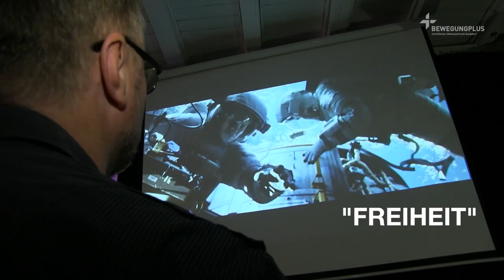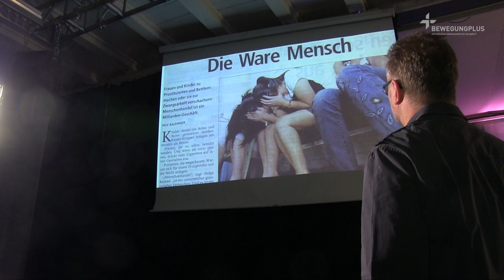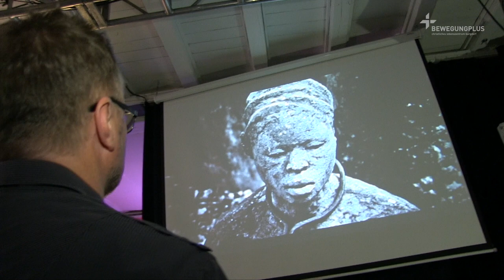Freiheit? Ohne Beziehung eine Illusion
Matthias Wenk über ein Leben in Freiheit und was sie bringt.

Video-Blog: "Auf den zweiten Blick":
Ein zweiter Blick lohnt sich – sowohl auf Themen, bei denen die Meinungen längst gemacht sind, wie auch auf solche, die uns im ersten Moment schräg oder unbedeutend erscheinen. Denn auf den zweiten Blick erweisen sich Schrott plötzlich als Kunst, Eindeutiges als vielschichtig, Irrelevantes als bedeutsam. Genau darin liegt die Chance des zweiten Blicks: er nimmt wahr, was der erste übersieht.

In unserem Video-Blog «Auf den zweiten Blick» geben wir Themen und Bibeltexten eine Chance, in einem neuen Licht zu erscheinen, um so Farbe in unser Leben zu bringen.